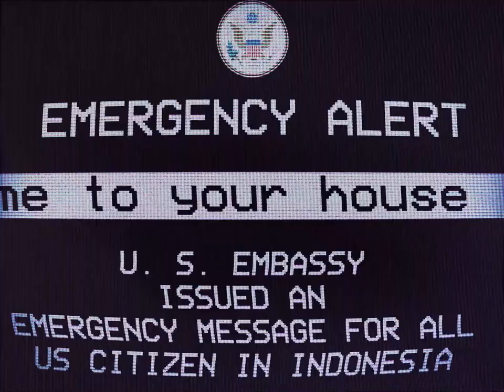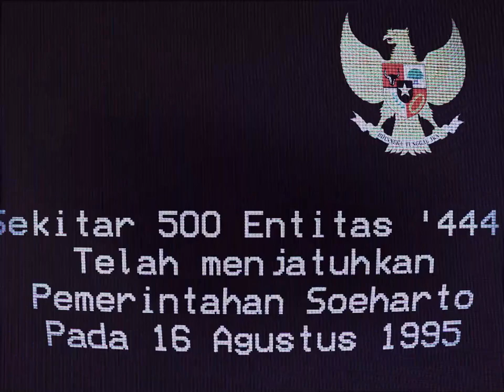The 2nd EAS Scenario (Indonesian Fall)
Welcome to The EAS Scenario! This is a channel where you can find some EAS, especially from Indonesia.